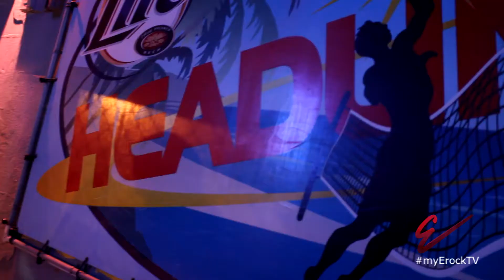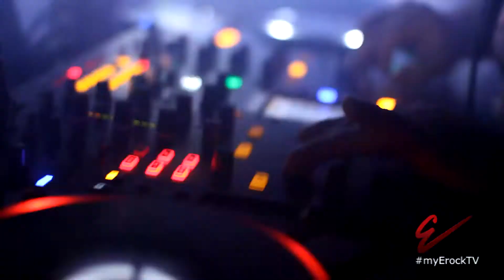THE ALL NEW "HEADLINER" IN NEPTUNE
THE SUMMER IS HERE AND THE ALL NEW HEADLINER IS READY FOR IT, SHORE LIFE HAS BECOME A LOT MORE SERIOUS...